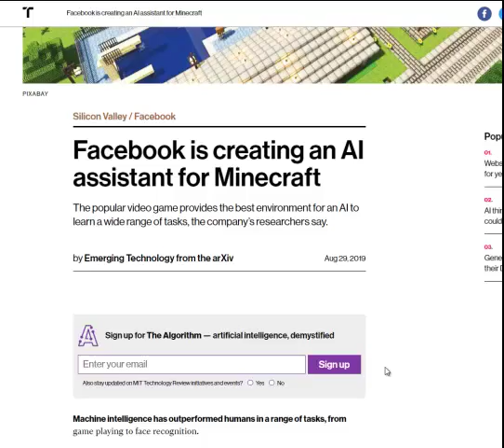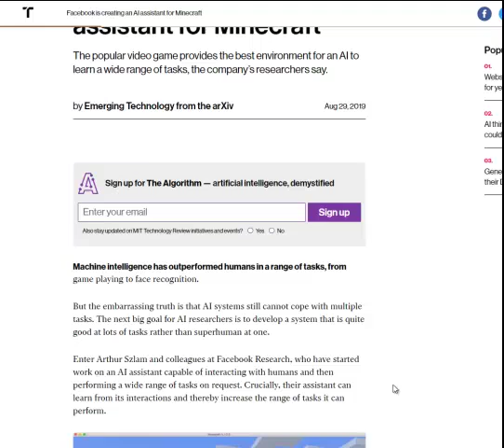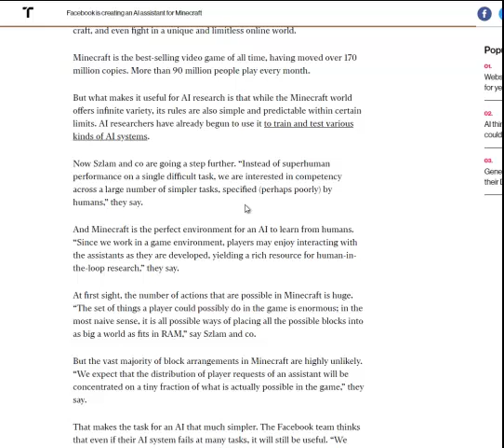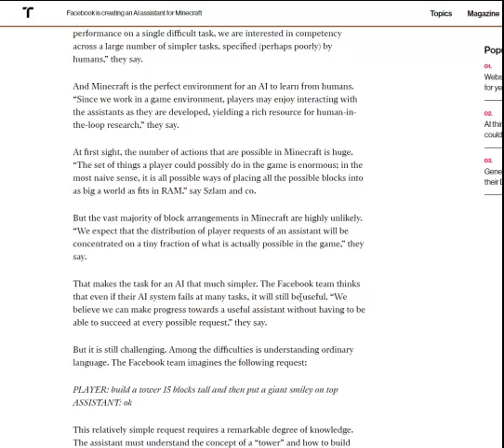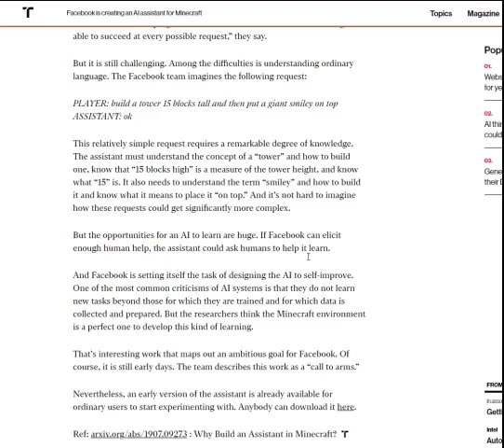Minecraft and AI